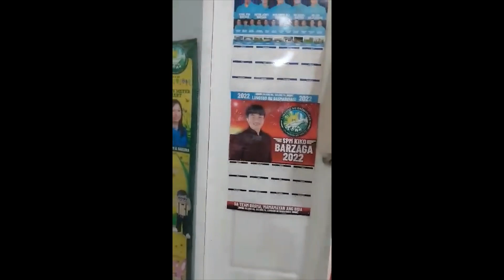Enrollment ni Finn